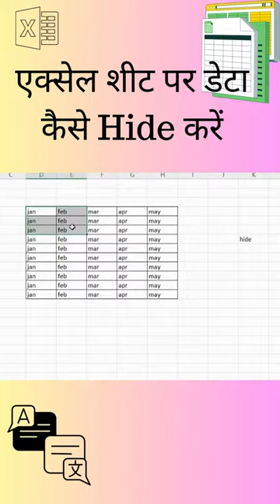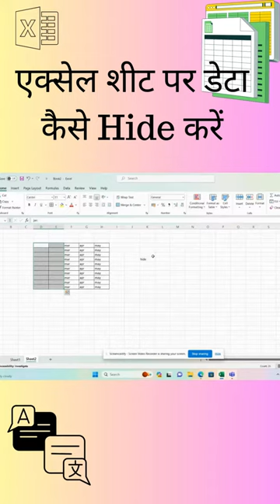एक्सेल शीट पर डेटा कैसे hide करें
I hope you will learn and watching the video.

Lot of ❤️❤️❤️

S-U-B-S-C-R-I-B-E To My Channel  " Right Computer Campus"

We offer Courses
✅ Graphic Designing
✅ Digital Marketing
✅ Tally Prime
✅ Data Science
✅ Python
✅ MIS
✅ Advanced Excel
✅ Auto Cad
✅ C++

Address :- Right Computer Campus
A12/1, Moti Nagar, New Delhi -15.